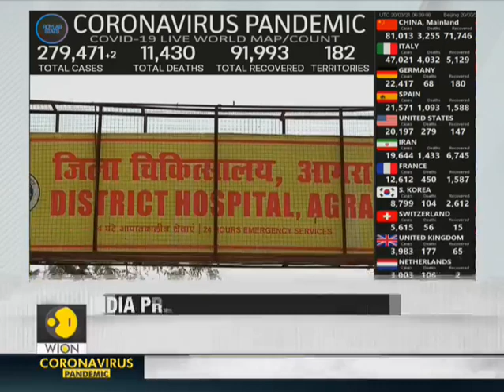India prepares for Janata curfew on 22nd March | Coronavirus News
Prime Minister Narendra Modi’s call for a ‘janata curfew’ or a citizen-led curfew this Sunday from 7 am to 9 pm to stop the spread of coronavirus

WION: shorturl.at/fwKO0
Zee News English: shorturl.at/aJVY3
Zee News Hindi: shorturl.at/eorM1
Zee Business: shorturl.at/hpqX6
DNA News: shorturl.at/rBOY6
BGR: shorturl.at/eioqL